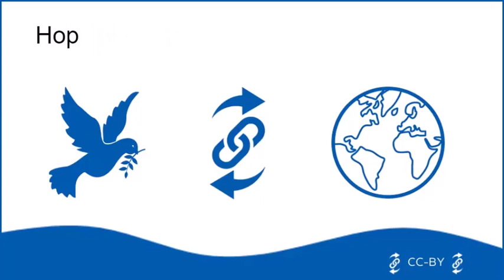Hope, Act and Share for Peace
CC-BY = Creative Commons with Attribution